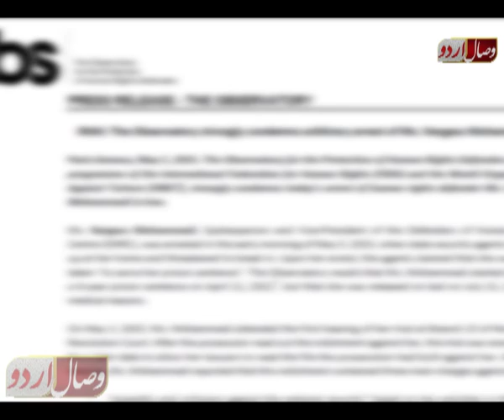ایران کی مسلم کش خارجہ پا لیسیiran ki mslm kx Karjo palisi